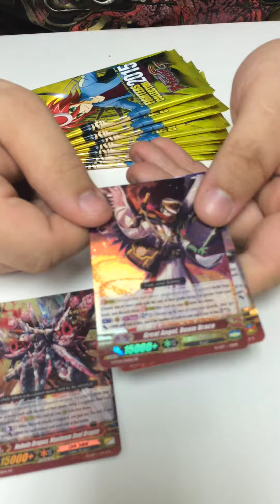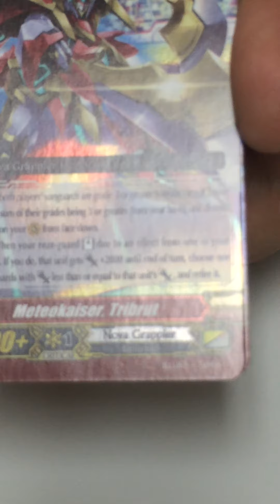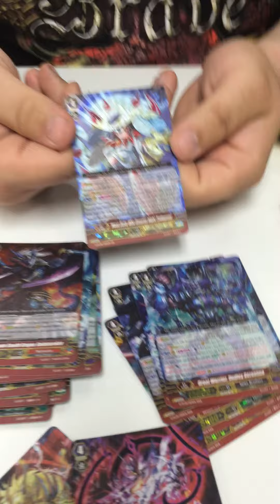Fighters Collection 2015 Box Opening!!!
A quick box opening of the new Fighters Collection!!